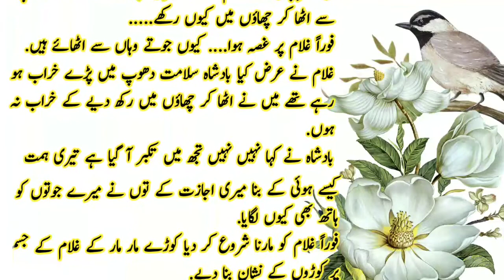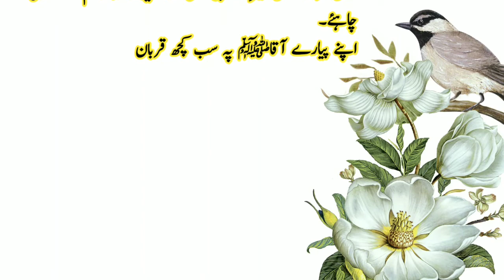Paradise slave and tyrant master | Islamic information|Aaj ki achi baat | Literary event| Adab khani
# Islamicinformation
Aajki achibaat